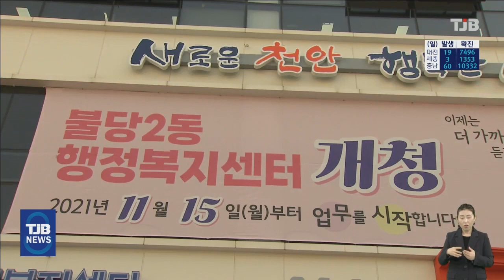충남 최대 과밀지역..천안 불당동 11월 분동｜ TJB 대전·충남·세종뉴스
【 앵커멘트 】

천안 신도심인
불당동 지역의 인구가
최근 급속도로
늘고 있는데요.

주민 수가
7만 명이 넘는
충남 최대 과밀지역이 되면서
천안시가 결국 8년 만에
불당동을 다시 나누기로

분동과 관련한 행정절차는
지역 주민들의 의견이 대폭
반영됐습니다.